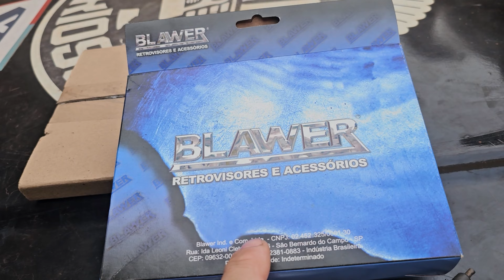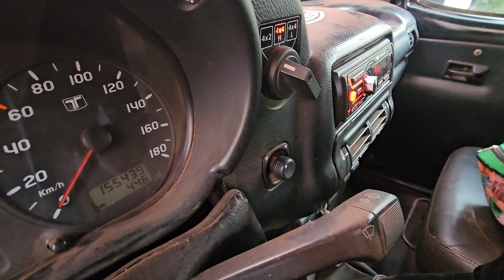Como Trocar o espelho do retrovisor do Troller em 5 Minutos - Evite ciladas!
No vídeo de hoje, mostramos como trocar uma peça de retrovisor quebrada de forma rápida e simples. Mostro os problemas que tive com uma peça genérica comprada online e a solução definitiva que encontrei ao comprar de uma loja confiável. Se você está enfrentando dificuldades com peças de baixa qualidade, fique atento às dicas que vou compartilhar! Além disso, ensino como instalar a peça nova em poucos minutos sem complicações.

Capítulos:
0:00 - O Problema
0:10 - Tentativa com peça de baixa qualidade
1:06 - Problemas com o vendedor
2:18 - Solução encontrada
2:36 - Instalação da nova peça
3:55 - Testando a peça nova
5:00 - Conclusão e dicas finais